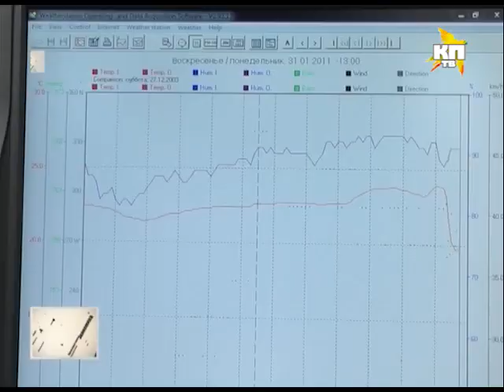Алюминевые шапочки защищают ставропольцев от озоновой дыры, вызванной метеоритом